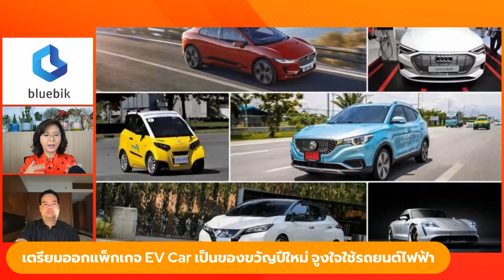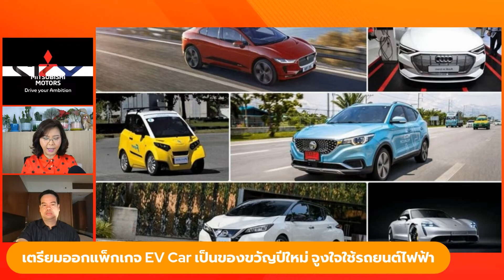รมว.พลังงานเตรียมออกแพ็กเกจ EV Car จูงใจใช้รถยนต์ไฟฟ้า | beartai BRIEF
รมว.พลังงานพร้อมจะประกาศแพ็กเกจส่งเสริมรถยนต์ไฟฟ้าหรืออีวี ภายในเดือนธันวาคมนี้ เพื่อเป็นของขวัญปีใหม่ให้กับผู้บริโภคชาวไทย